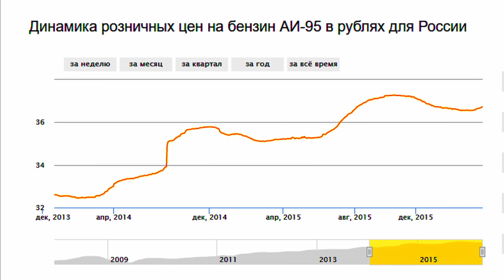Бензин 2016 + 2 рубля с апреля!? - АвтоБлог Александра Михельсона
Бензин продолжит дорожать! Госдума приняла поправки в Налоговый кодекс, которые повышают ставку акцизов на бензин и дизельное топливо с 1 апреля. На бензин 5-го класса ставку акциза предлагается увеличить сразу на треть — с 7,53 тыс. до 10,13 тыс. рублей за тонну. Это позволит правительству только в 2016 году получить дополнительно 89,3 млрд рублей. Также по мнению большинства экспертов увеличение акцизов повлечет рост розничных цен на топливо. Представители «Лукойла» говорят, что для поддержания рентабельности цена бензина должна подняться на два рубля за литр!

Мое почтение уважаемые любители автомобилей и всего что с ними связано! Я Александр Михельсон – независимый авто журналист и бологер. На моем канале YouTube Вы найдете полные версии тест драйвов автомобилей самого разного ценового уровня и класса. Кроме, технической информации стараюсь донести реальные впечатления от моделей – эмоцию, которая иногда намного важнее сухих цифр! На моем канале стабильно добавляются свежие видео по самым актуальным моделям и новинкам автопрома! И удачи на дорогах!